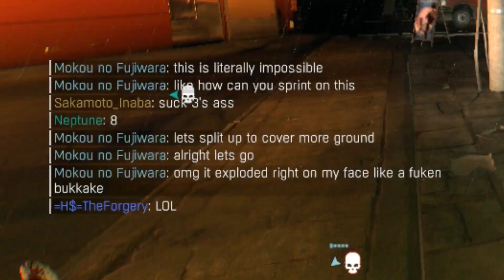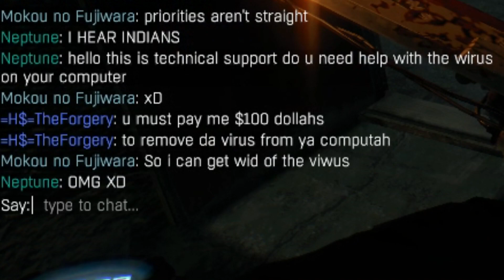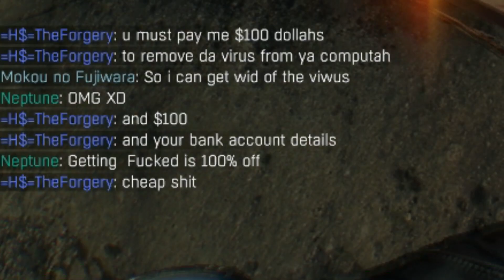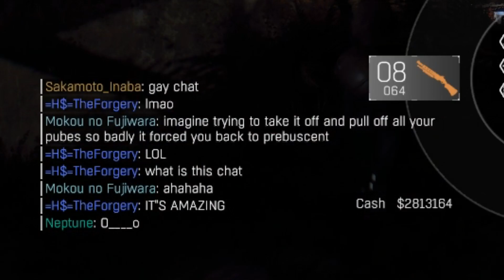"Oh god I hope he isn't making a Youtube video"